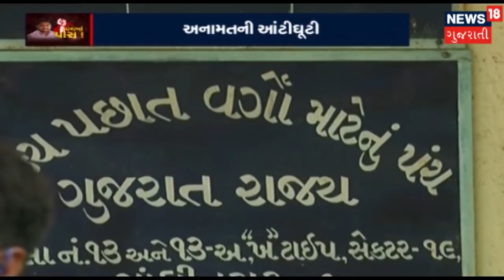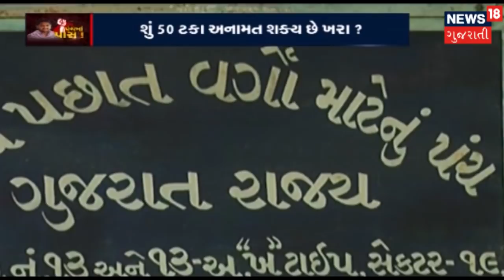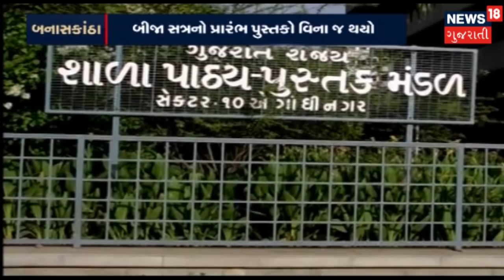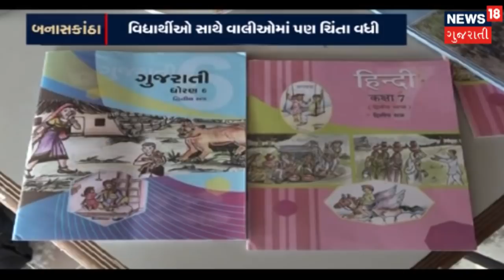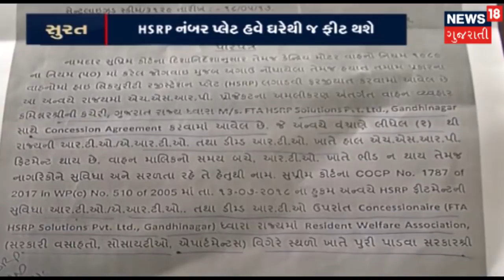જસદણ પેટા ચૂંટણીઃ 20મી ડિસેમ્બરના રોજ મતદાન, 23મીએ પરિણામ | News18 Gujarati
જસદણ પેટા ચૂંટણી 20મી ડિસેમ્બરના રોજ  યોજાશે. ત્રણ દિવસ બાદ એટલે કે 23મી ડિસેમ્બરના રોજ ચૂંટણીનું પરિણામ જાહેર કરવામાં આવશે.